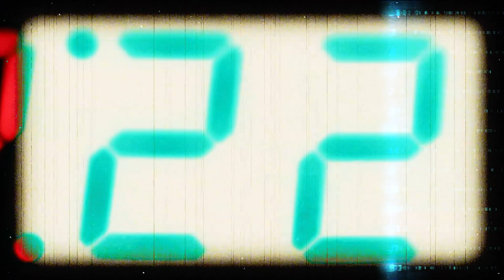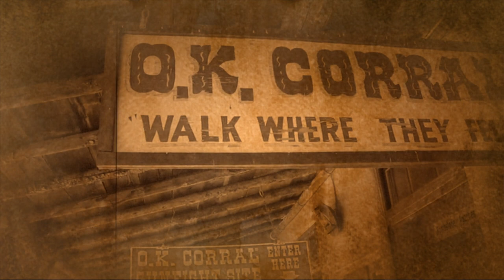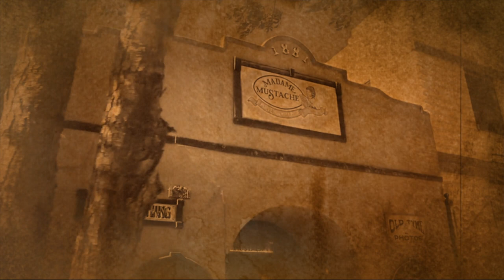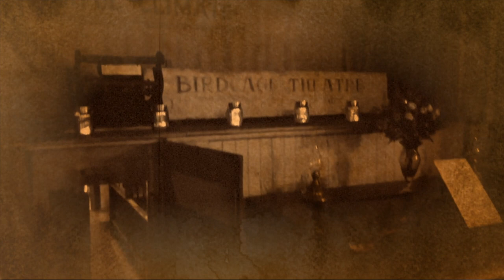The Truth About Tombstone!!! - **TRUE STORY**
The Truth About Tombstone!!! -  **TRUE STORY** - TYLER MEDEIROS

Tyler Medeiros tells you the truth about Tombstone, Arizona. A city that was almost abandoned. From the Bird Cage Theatre to the O.K. Corral shootout. Don't miss todays video on TylerMedeirosTV about the truth of Tombstone, Arizona.

                                                         Tyler.M